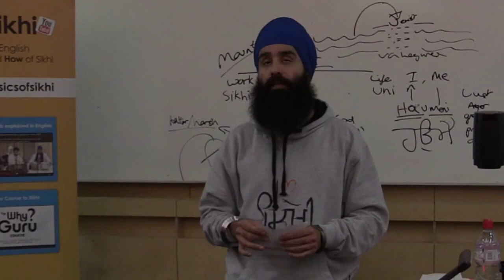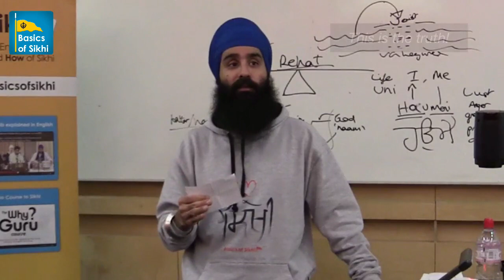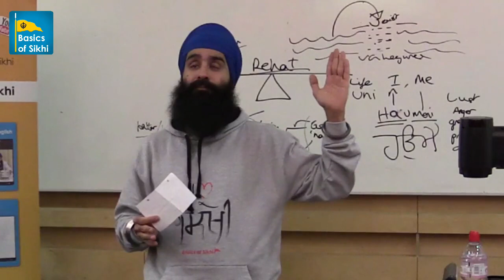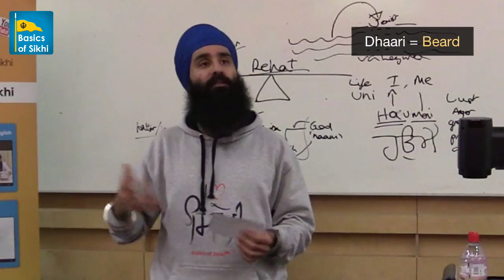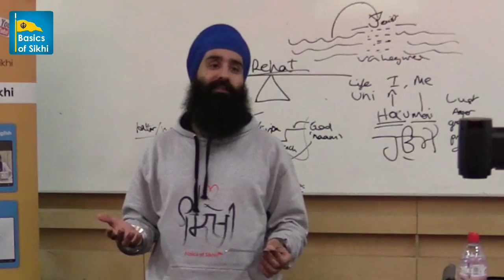Does living in the west help our Sikhi? Notts Uni Q&A #5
Jagraj Singh was invited to Notts Uni to do a short talk followed up with a long Q&A session. Question was Does living in western countries help our Sikhi?